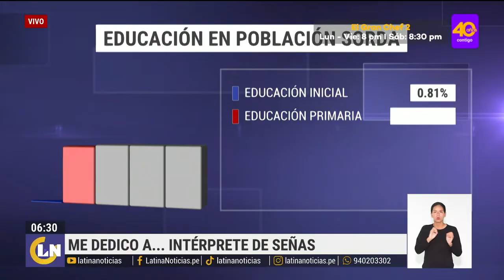Comunidad sorda en el Perú no recibió los cuidados adecuados durante la pandemia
IntérpreteMeDedicoA Intérprete de señas | Comunidad sorda en el Perú no recibió los cuidados adecuados durante la pandemia